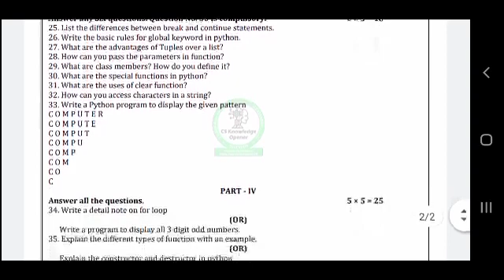12th Computer Science Second Revision Exam Model Question Paper 2022/SD academy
12th Tamil Second Revision Exam Model Question Paper 2022/SD academy
10 & 12 Common Second Revision Exam Rules and Guidelines /SDacademy
revision exam question paper for 12th 2021,
revision exam question paper for 12th 2022,
revision test question paper for 10th 2021,
revision test question paper for 10th 2022,
11th revision test question paper 2021,
10th revision test question paper 2021 tamil,
10th revision test question paper 2021 maths,
10th revision test question paper 2021 english,
12th revision exam question paper 2021 december,
revision exam question paper for 10th 2022,
revision exam question paper for 10th 2021,
revision test question paper for 10th,
revision test model question paper for 12th 2022,
10th revision exam question paper in tamil,
10th standard revision test question paper in tamil,
12th january revision exam question paper,
12th revision exam question paper 2022 leaked,
revision exam model question paper 2021,
10th revision exam model question paper maths,
10th revision test question paper social science,
10th revision exam question paper tamil,
10th revision exam model question paper tamil,
revision exam question paper 10th,
12th revision exam question paper 2022 tamil,
12th revision exam question paper 2022,
12th revision exam question paper 2021,
12th commerce revision exam question paper 2021,
10th revision exam question paper 2021,
10th revision exam question paper 2022,
10th maths revision exam question paper 2021,
12th physics revision exam question paper 2021,
10th tamil revision exam question paper 2021,
revision test question paper 9th,
9th revision exam question paper,
9th standard revision exam question paper,
9th maths revision exam question paper,
9th standard revision exam question paper 2021,
9th standard revision exam question paper tamil